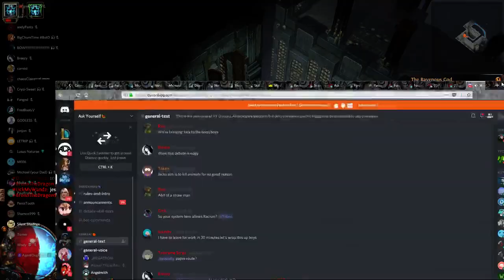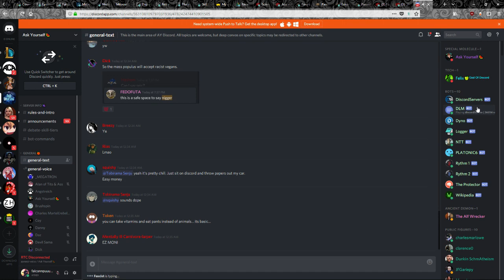Jack Angstreich Smashes Avi and Dishonest Ask Yourself on 'Name the Trait'